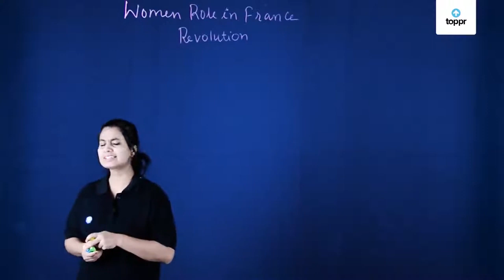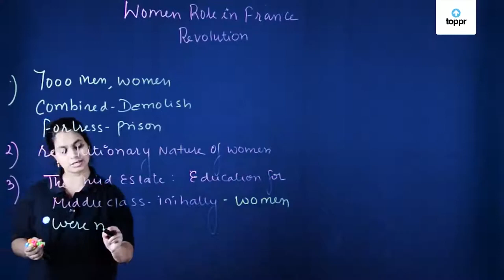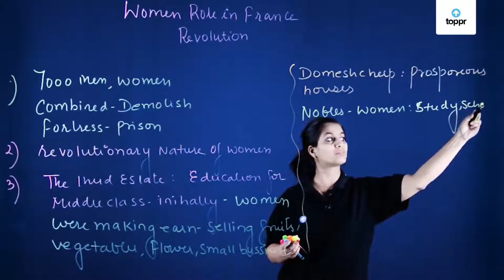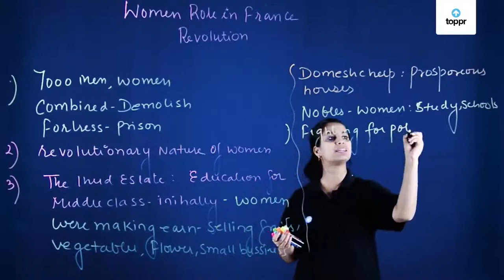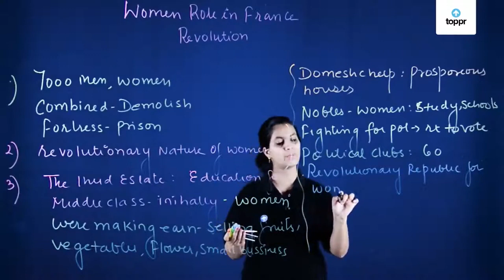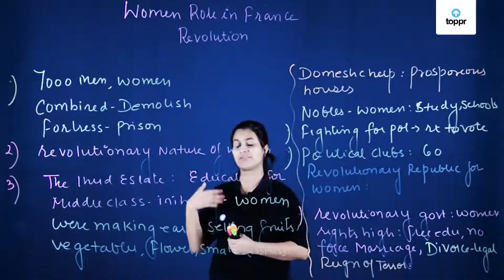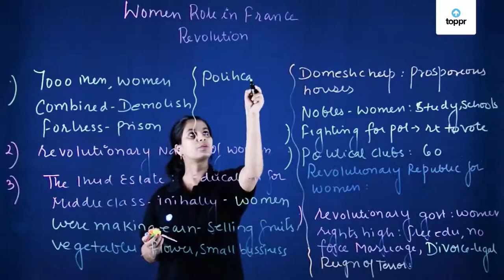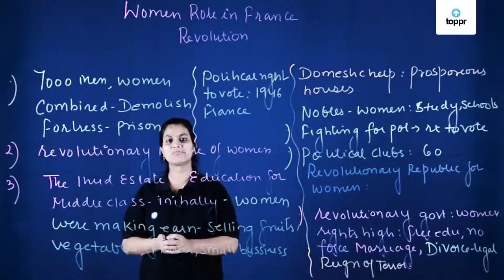Women role in France Revolution | Hindi | History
Women in France did not avail respectable status in society. They were considered much inferior to men before the Revolution. Most of them of the third estate had to work for a living. They worked as seamstresses or laundresses, sold flowers, fruits and vegetables at the market, or were employed as domestic servants in the houses of wealthy people.

Most women did not have access to education or job training. Only daughters of nobles or wealthier members of the third estate could get an education. Working women had to take care of their families. They had to cook, fetch water, queue up for bread, and look after the children. Their wages were always lower than those of men.